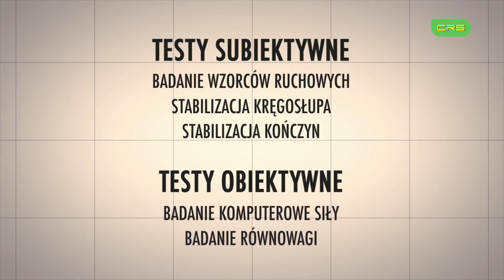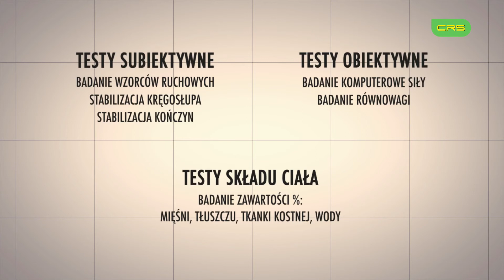Centrum Rehabilitacji Sportowej (film instruktażowy)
Film instruktażowy o rehabilitacji.

Warszawa 2013